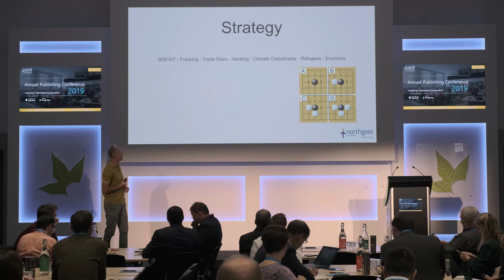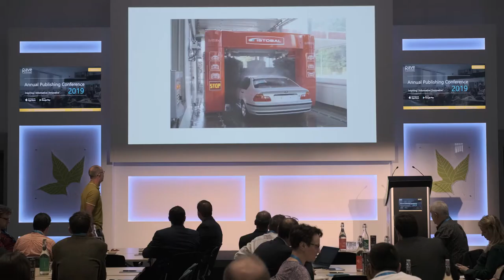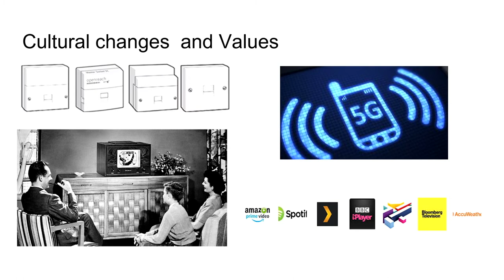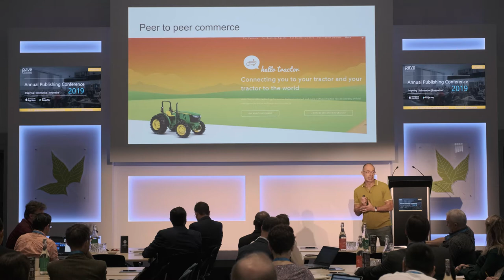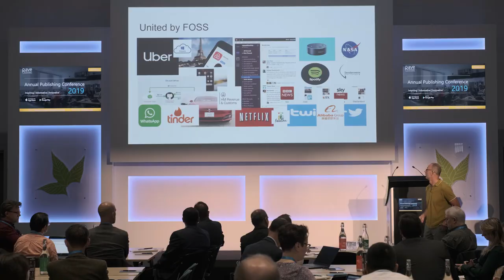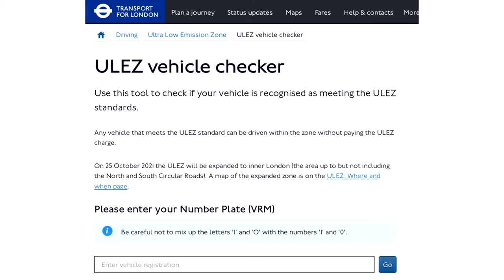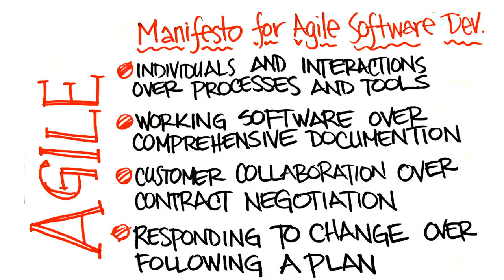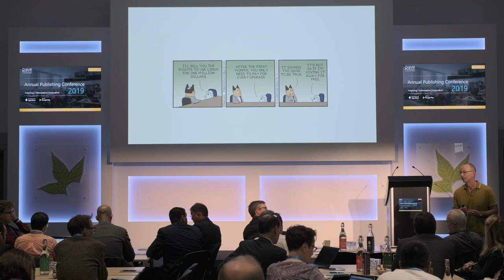'What's Happening Out There?' by Paul Broome, Group CTO at Northgate Public Services